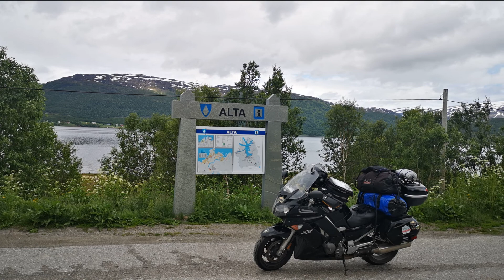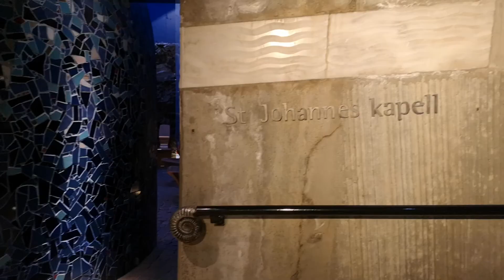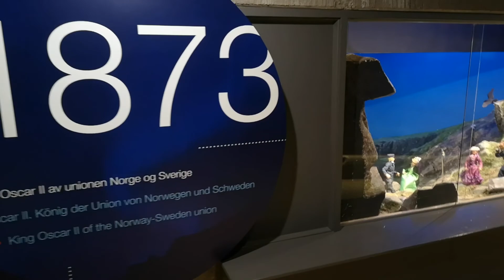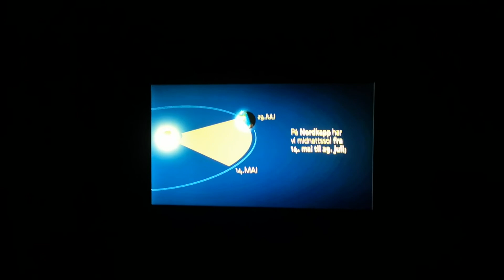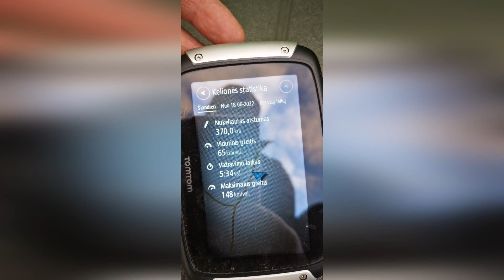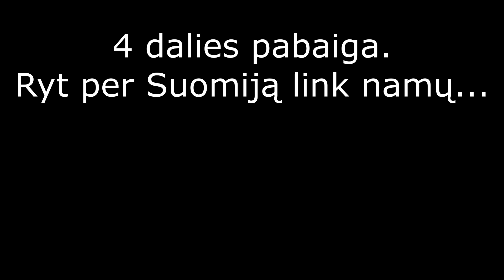#4 Motokelionė per Lofotenus į Nordkapp'ą 2022. Nordkapp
Ketvirta dalis: Nordkapp'as
#7 diena
Šiandien iki Nordkapo belikę 350 km, tai kėlėmės be žadintuvų ir neskubėdami, 10 valandą dar krapštėmės ruošdamiesi, kai lengvas lietutis paskubino apsirengti moto rūbus ir leistis į kelią. Bet lietaus aprangų nesirengėme, nes lengvas lietutis daug nesušlapiną, o vėjelis ir saulutė lengvai išdžiovina...Taip visą dieną orai ir buvo permainingi, vis nedidelis lietutis užklupdavo, ir vėl šviesdavo saulė, laikėsi apie 8-10 laipsnių šilumos.

Kelyje vėl besikeičianti įdomi gamta pakeliui, 100 km gražių fiordų iki Altos, paskui 100 km visiškos dar snieguotos dykynės iki Olderfjordo ir 100 km nuostabaus kelio palei „Porsangerfjorden“.
Jau nuo ryto žinojome kad laisvų namelių ar kambarių nakvynei užsisakyti nebėra, tai ieškojome kempingo palapinėms, 22 eurai ir mes jau statomės sau nakvynės namus. Kaip jau įprasta, pradėjome statyti per nemažą vėją, o vėliau jis nurimo, ir net kiek atšilo, tai naktis buvo net kiek per šilta, nes netikėtai į šiaurę atėjo net +10 šilumos banga. Nors prognozės to nebuvo rodžiusios.

Taigi įsikūrę nulėkėme iki mūsų kelionės „vinies“, nusifotkinti prie įžymiojo gaublio Šiauriausiame Europos taške „Nordkapp'e“. Buvau prisiklausęs kaip motociklininkai laukia 1 val nakties, kad nemokamai įvažiuotų į aikštelę ir privažiuotų prie pat gaublio nusifotografuoti su motociklu. Bet mes turėjome savo nuomonę, tai sumokėję apie 30 eur už bilietą ėjome į lankytojų centrą, pažiūrėjome filmą apie šią vietą, pasižvalgėme po ekspozicijas, nusipirkome suvenyrų. O jeigu neinate į pastatą, tai bilieto galima nepirkti ir nereikia laukti 1 val nakties.
Tiek kad kai tik atvykome 18 val,  buvo labai vėjuota ir šalta, o po poros valandų vėjas nurimo ir atšilo, net saulutė kiek pasirodė, tai mums laikas pastate išėjo į naudą.

Atsižymėję prie gaublio grįžome prie palapinių, pasidarėme vakarienę, kiek pabendravome su kaimynystėje apsistojusiais estais, italais ir vienu  lenku. Sakyčiau tame Nordkapp'e nieko ypatingo, bet atmosfera ir aura jaučiasi, bent su motociklais ir dviračiais ten keliauja neišlepinti turistai, o žmonės pasiryžę kentėti drėgmę ir šaltį, nebijantys išeiti iš komforto zonos. Tai tikrai verta tai pamatyti ir pajausti, ir nėra tam netinkamo laiko, ten ant tiek permaininga, kad niekaip nenutaikysi tinkamo oro, ten pamatysite kiek moto dievai jus myli :)

p.s. Nordkapp'o centre yra labai šilta koplytėlė, mano dievai išgirdo mano maldas ir padėkas, tad tikiu orai visada bus tokie kokie ir turi būti, o jau kokie jie turi būti, žino tik tie patys dievai...
Bent po apsilankymo koplytėlėje jie tik gražėjo ir šilo, bet apie tai kitoje pasakojimo dalyje.